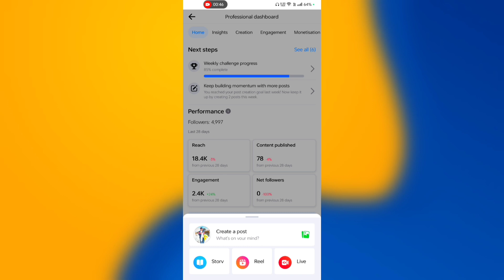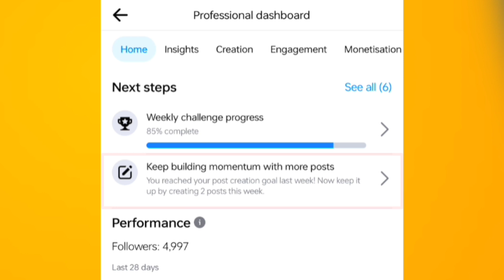Keep building momentum with more posts facebook // yt of fb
0:00 - into
0:05 Keep building momentum with more posts